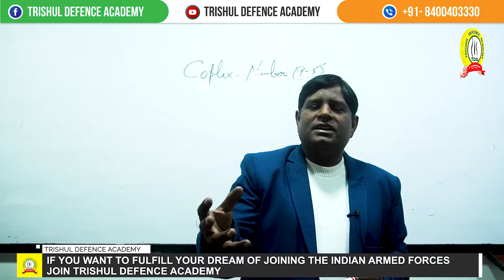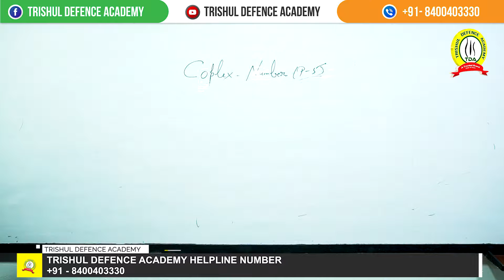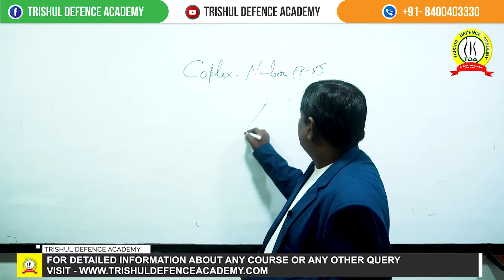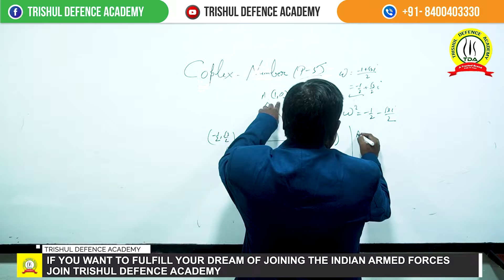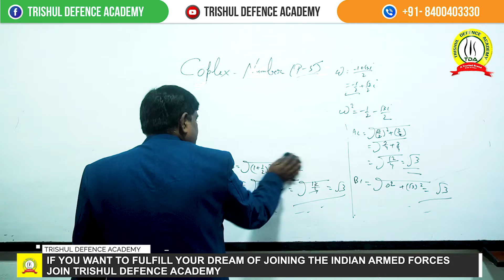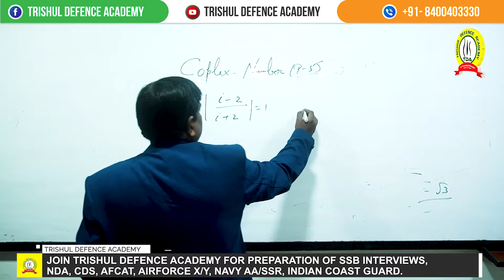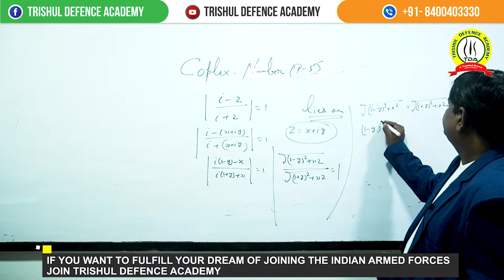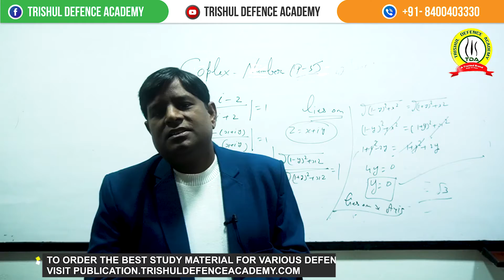Important Topic For NDA 01/2020 | Air force X & Y 01/2020 | Complex Numbers | Part 5 | Mathematics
Trishul Defence Academy, A Defence Institution which runs under the Guidance of Wing Commander Anoop Mehrotra ( An Ex. NDA , Ex. GTO ) has given over 530 Selections in NDA in Last 15 years.

This is the only academy to have its own GTO ground, and the candidates are trained under the supervision of ex-servicemen and retired armed force officers.

Trishul Defence Academy has a record of a 100 % selection rate in the PABT/Computerized Pilot Testing System (CPTS).

For Physics – The main focus is on the regular and continuous practice of more and more questions of different varieties viz. easy, medium & hard.

For Mathematics – With thorough concepts, we teach ‘short-tricks’ so that more & more questions can be solved in less time.

Weekly Physical Fitness Classes – Along with a healthy mind, we also want your body to be fit, so we provide weekly physical fitness classes.

Join Trishul Defence Academy for complete preparation of NDA/NA, CDS, AFCAT, CAPF, ACC, Military Nursing Service, Air Force X & Y Groups, Indian Navy AA & SSR, Indian Coast Guard, Army GD/Clerk/Tech/NA/ SSC GD, PFT, GD, SRT, and SSB INTERVIEW.